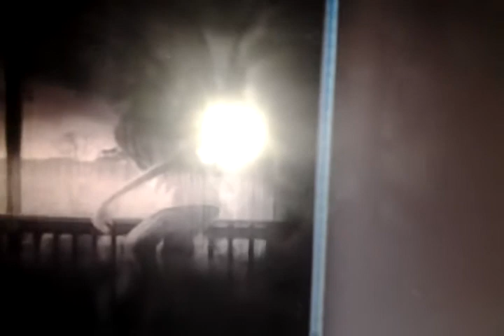Scanner camera funny picture